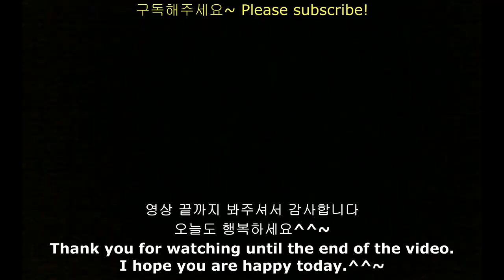ASMR 굽네 고추바사삭윙 까르보불닭볶음면 먹방 Goobne Chicken Chili Pepper Crunching Wing CarboSpicy Noodles Mukbang